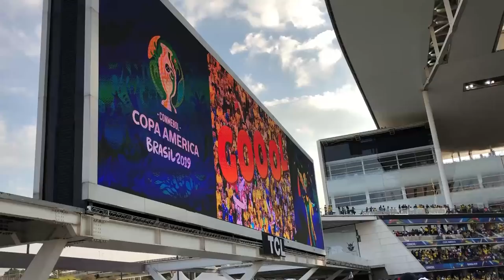Perú vs Brasil: Así vivimos la derrota por goleada en la Copa América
Así vivimos el baile que nos metió Brasil en Arena Corinthians de Sao Paulo. Seguimos en Brasil por el sueño. ¡Arriba Perú!
⚠️ Más contenido en Instagram 👉 @viajerofc